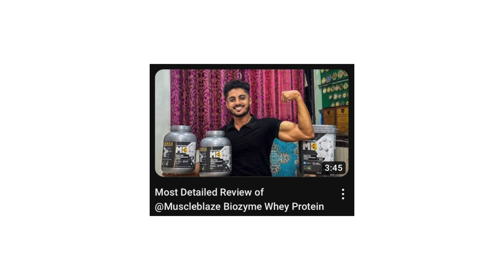How to get SPONSORED!!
🏋️‍♂️ GYM GEAR
Gym Bag
Gym Backpack
Water Bottle 1.5L
Wrist Strap
Weight lifting Strap

Weighing Scale Link:
Digital Weighing Scale
Kitchen Weighing Scale

Noise Cancelling Headphones
Gorilla Pod

🎶 MUSIC
Song: Razihel - FasterMusic